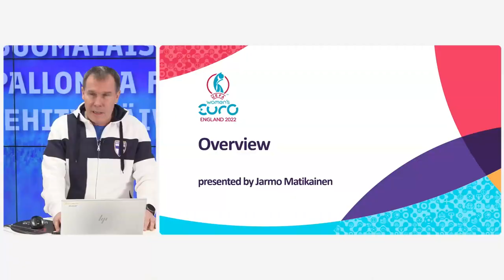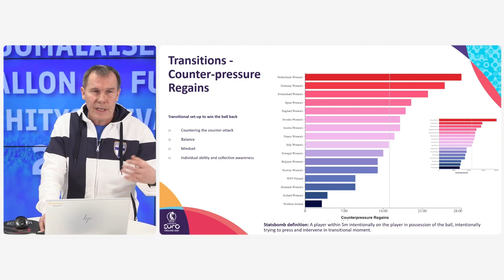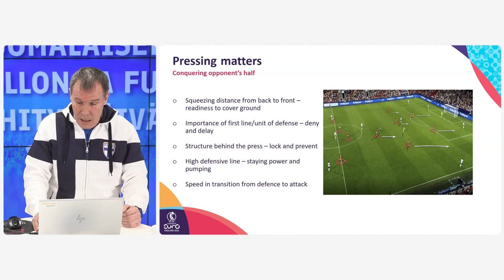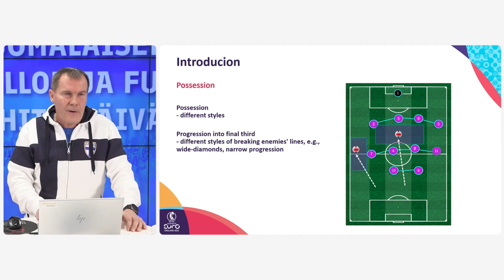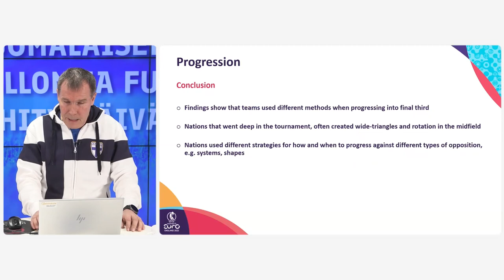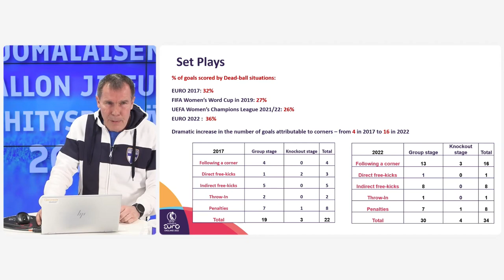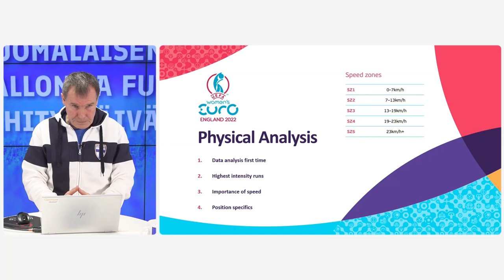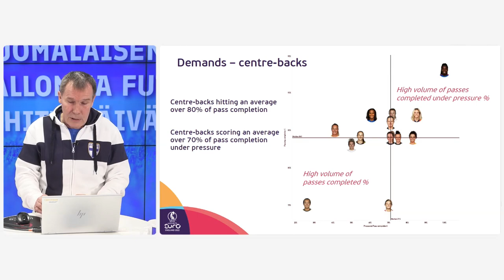Suomalaisen jalkapallon ja futsalin kehityspäivät: Jarmo Matikainen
Joulukuussa 2022 pidetyillä Suomalaisen jalkapallon ja futsalin kehityspäivillä naisten alle 23-vuotiaiden maajoukkueen päävalmentaja analysoi viime kesänä pelattuja jalkapallon EM-kisoja.